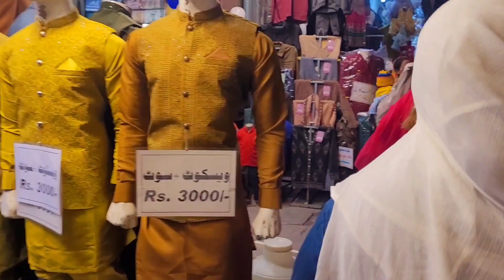Pakistan tour |Anarkali bazaar Lahore |busyday in Lahore